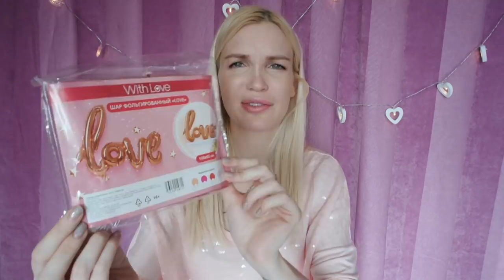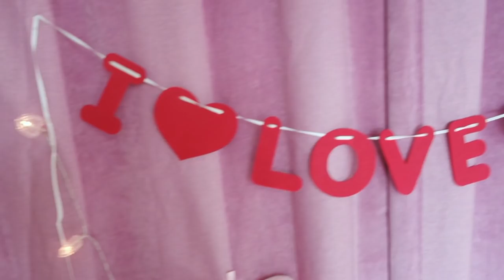Розовый Фикс Прайс Любовь!!! Мега покупки!!! SilenaSway_Силена Вселенная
Фикс праяс февраль, фикс прайс 14 февраля, фикс прайс новинки! Покупки фикс прайс!